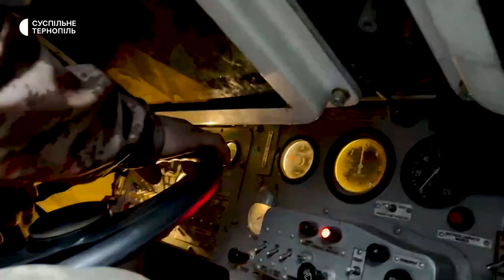Десантник показав БТР, який під час бою виїхав без п’яти коліс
Десантник Андрій Кобернюк розповів, що під час боїв за звільнення українських територій було таке, що його БТР виїжджав без п’яти коліс, лише на трьох.